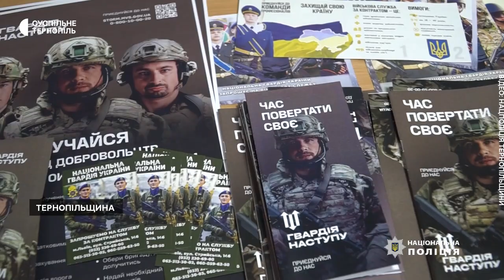Тернопільщина – друга за кількістю заявок до "Гвардії наступу"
гвардіянаступу лють штурмовабригада Тернопільщина – друга за кількістю заявок, поданих до "Гвардії наступу". Про це розповів начальник обласної військової адміністрації Володимир Труш. "Гвардія» складається із 8-ми штурмових бригад, які звільнятимуть окуповані території. Добровольці бригади "Лють" вже тренуються використовувати різні види зброї та надавати домедичну допомогу пораненим